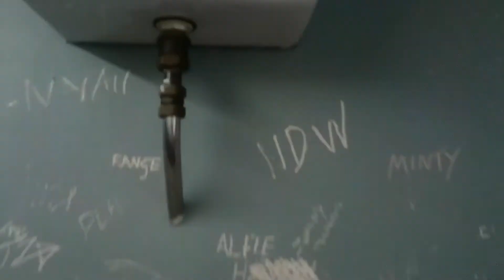LL Vitra cistern with Twyford classic pan